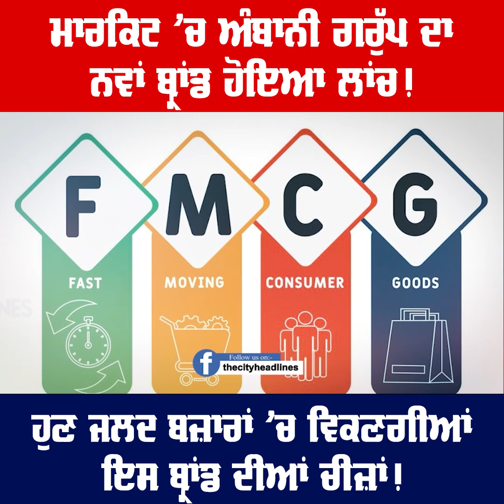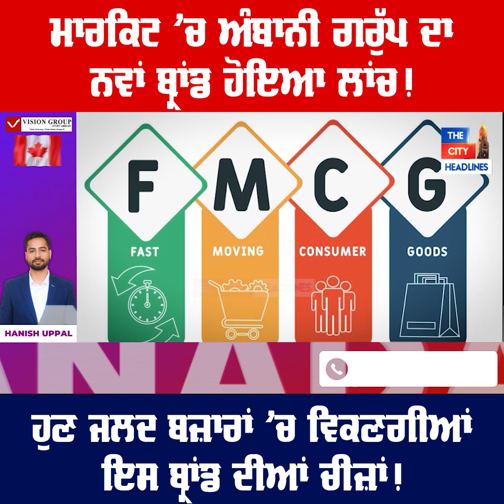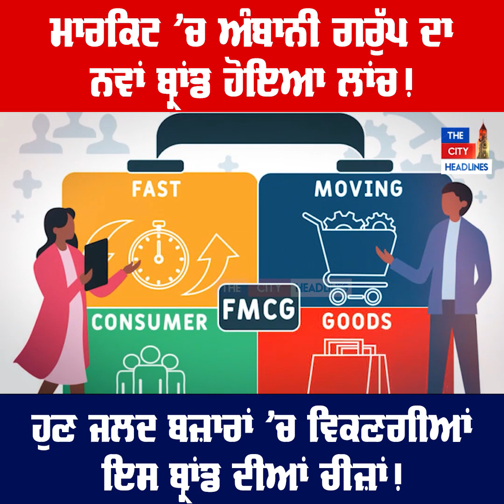Market 'ਚ Ambani Group ਦਾ ਨਵਾਂ Brand ਹੋਇਆ Launch! ਹੁਣ ਜਲਦ ਬਜ਼ਾਰਾਂ 'ਚ ਵਿਕਣਗੀਆਂ ਇਸ Brand ਦੀਆਂ ਚੀਜ਼ਾਂ!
Market 'ਚ Ambani Group ਦਾ ਨਵਾਂ Brand ਹੋਇਆ Launch!
ਹੁਣ ਜਲਦ ਬਜ਼ਾਰਾਂ 'ਚ ਵਿਕਣਗੀਆਂ ਇਸ Brand ਦੀਆਂ ਚੀਜ਼ਾਂ!